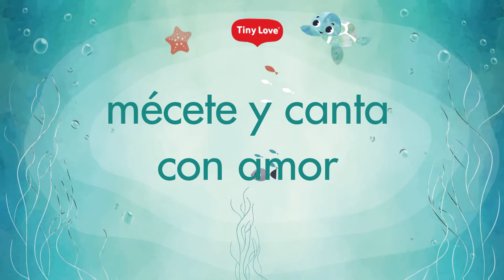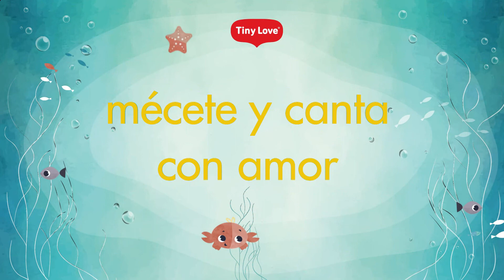Cómo crear vínculos afectivos con el bebé yfavorecer su desarrollo a través de la música ES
Talking to your little one is great, but newborns actually tend to be more interested in interacting when their parents sing, so it’s worth adding a melody to your words. The Musical Gymini Mobile comes with a unique overhead mobile starfish that features fun melodies and a uniquely created activity song.

Simply scan the barcode to find the lyrics and sing the activity song to your little one. Tiny Tips: Repeat the song. Sing the song slowly to your baby three times while maintaining eye contact in order to encourage bonding and offer your little one the best kind of stimulation.

Adapt your style. Notice your baby’s reactions and facial expressions and adapt the way you sing the song accordingly. Move your mouth Notice your baby’s reactions and facial as babies grow, they learn to find the source of the voice by the way the mouth changes its shape, so make sure that your gestures are clear and pronounces while singing to your baby.